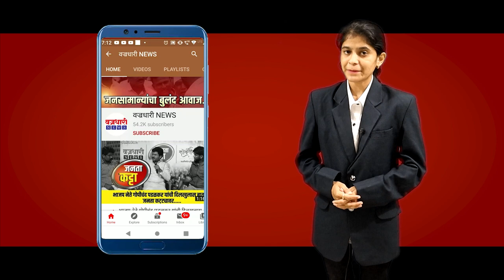अवकाळी पावसाचा फटका ; वीज कोसळून गाईचा मृत्यू